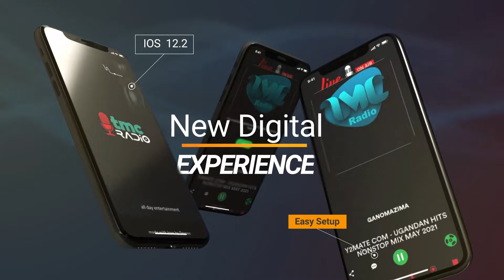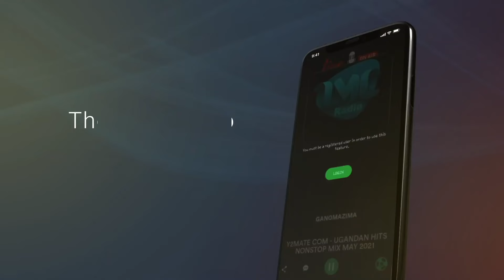WANIMBA KOKIRABE: OMUWAJJA AWAWABIDDE MUGANZIWE LWAKUGANA MUFUMBIRWA